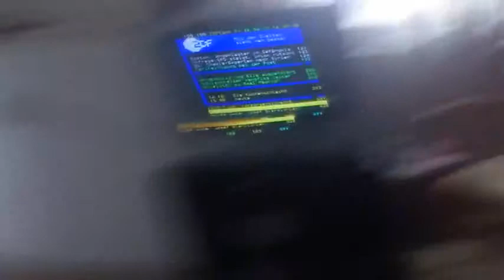Danke ihr geilen Abonnenten heute in leisen Tönen LG der PS3 Zocker YouTubeGamescom 480p